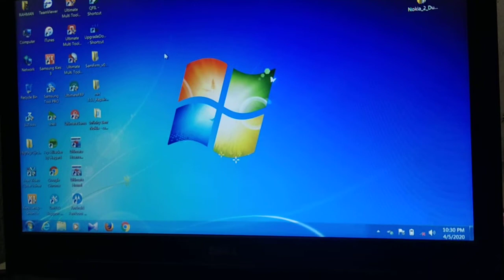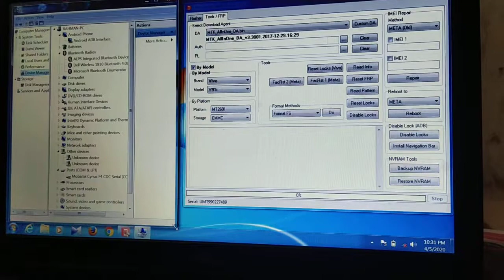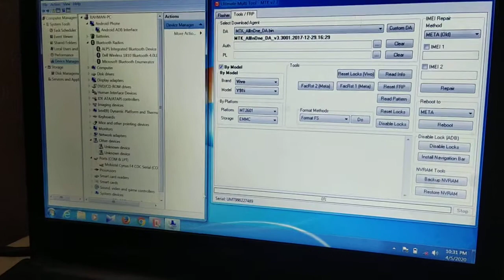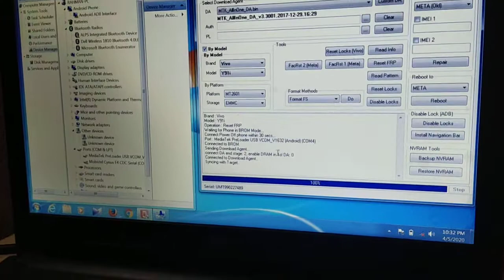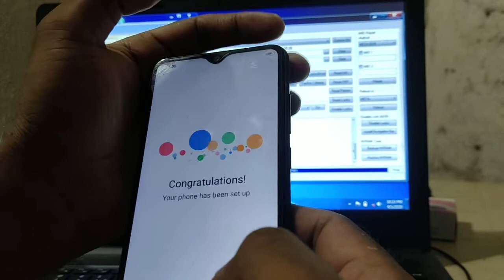Vivo y91I ,y91 frp reset bye umt dongle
Vivo y91I  ,y91 frp reset bye  umt dongle 100 solution
vivo y91I remove Frp
vivo y90 Frp unlock umt

vivo y91I Frp UMT
vivo y91I remove Frp UMT